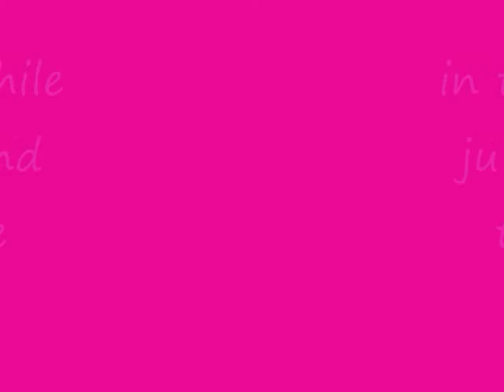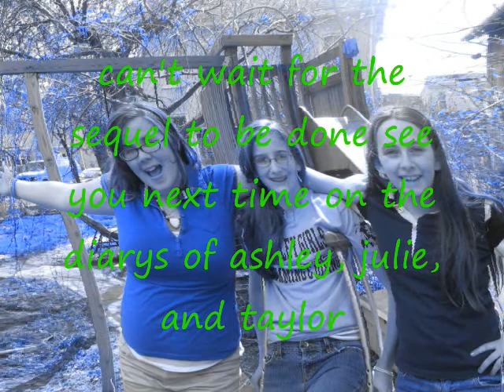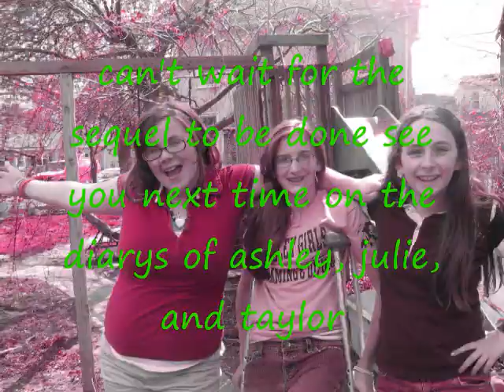blush the movie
6 minute movie